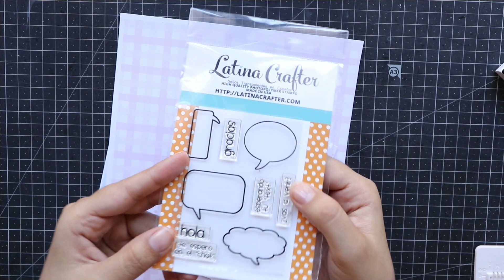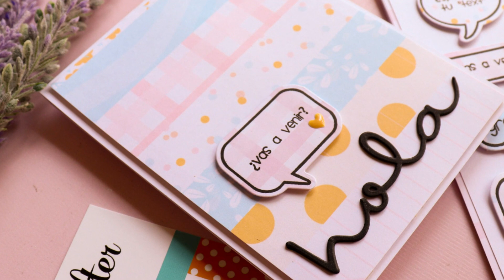✂ ¿Cómo reutilizar resto de papeles? - Tutorial tarjeta simple y limpia - Paso a paso ✂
Te dejo el link de las herramientas que utilice en este video:

✂ No encontré la mini troqueladora que uso, pero les dejo una opción de cual pueden comprar